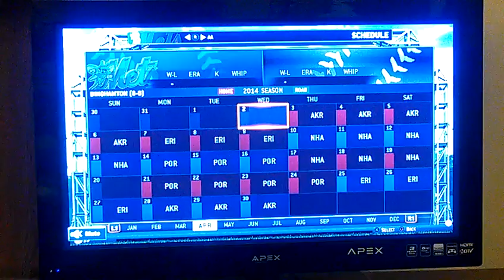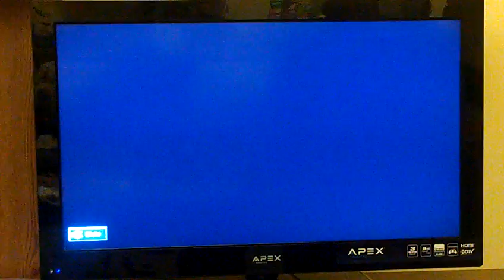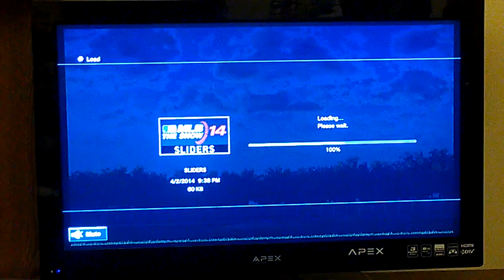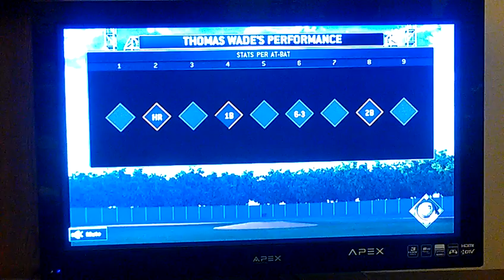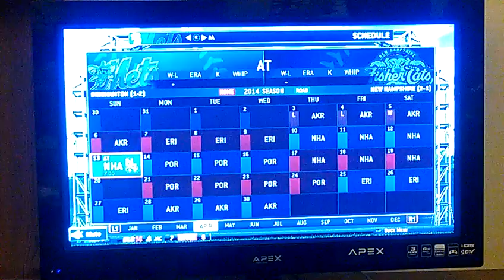MLB 14 Thomas Wade(2B Binghamton Mets) RTTS EP 1 REDUX